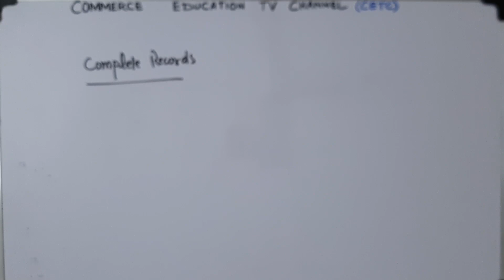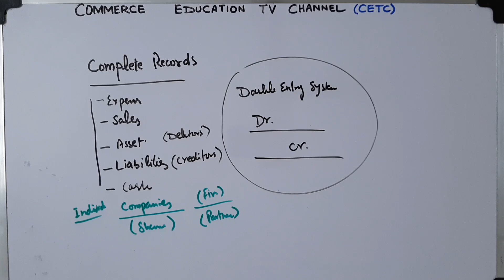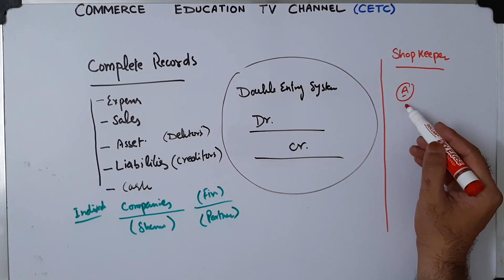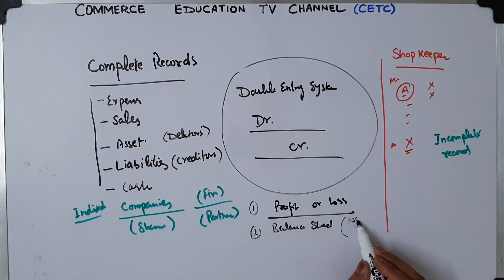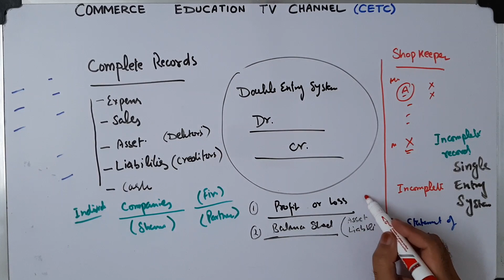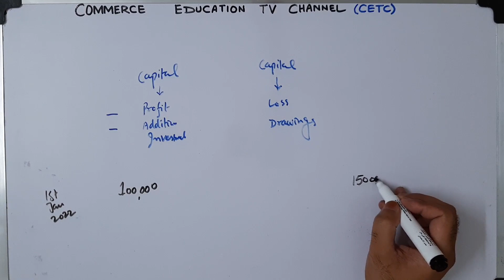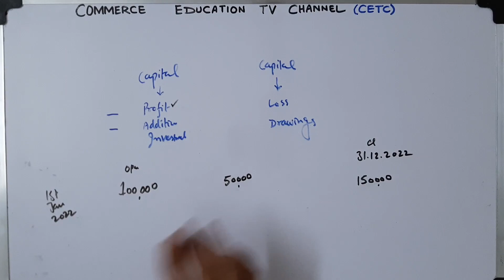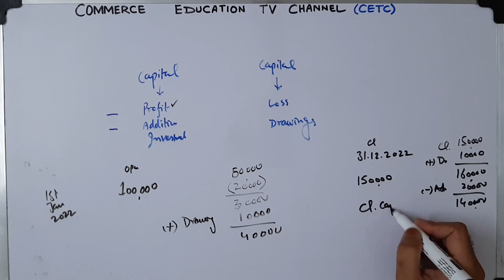Financial Accounting/I.Com/B.Com/ADC - Lecture 141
Chapter 16

Introduction

Financial Accounting by Sohail Afzal